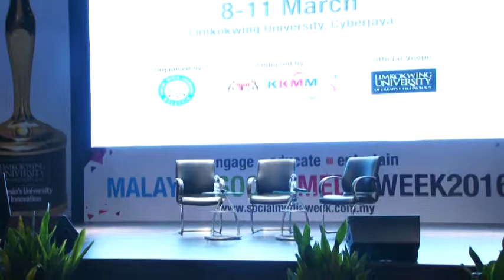Malaysia Social Media Week 2016 Conference Panel1